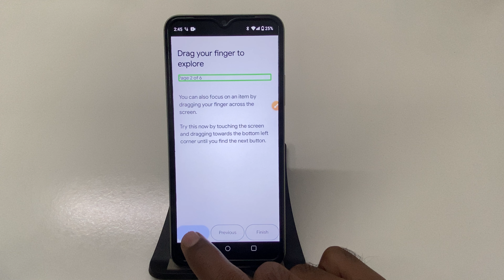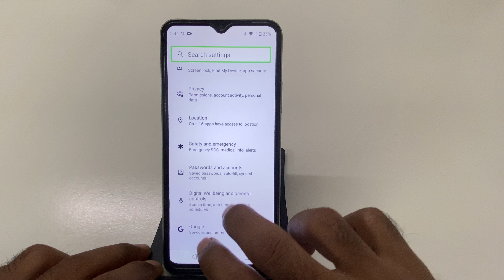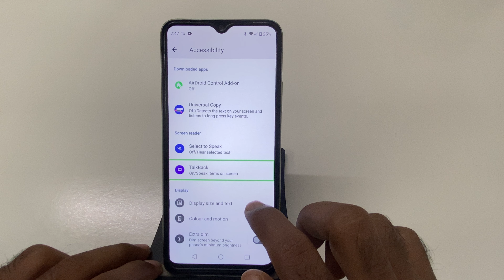How to Turn TalkBack On Off on Realme C61 Easy Guide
Realme C61: Step-by-Step to Enable/Disable TalkBack
Managing TalkBack on Realme C61 – Quick Tutorial
How to Use TalkBack Feature on Realme C61
Realme C61: How to Turn On/Off TalkBack Accessibility
Simple Steps to Enable/Disable TalkBack in Realme C61
Realme C61: Easy Guide to TalkBack Settings
How to Control TalkBack Feature on Realme C61
Turn TalkBack On or Off on Realme C61 – Full Tutorial
Realme C61: Quick and Easy Steps to Manage TalkBack